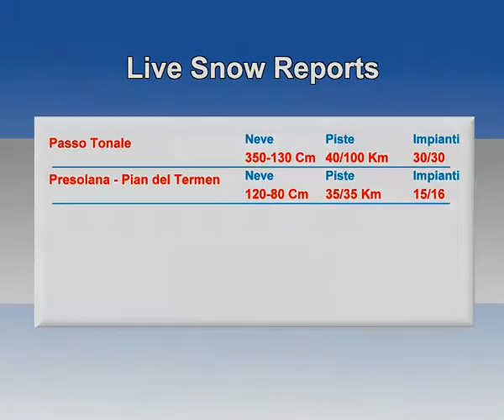LOMBARDIA: neve,impianti e piste - LIVE SNOW REPORTS 2-3-2013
LOMBARDIA  - presenti sul canale Telenova News.
   Le migliori skiarea - Live Snow Reports:
   Situazione neve del 2-3-2013
   Localit�: Livigno,Aprica,Presena, Foppolo, Passo Tonale, Presolana, Bormio